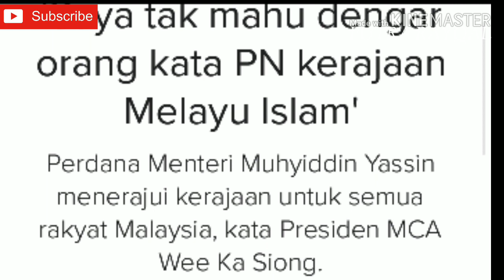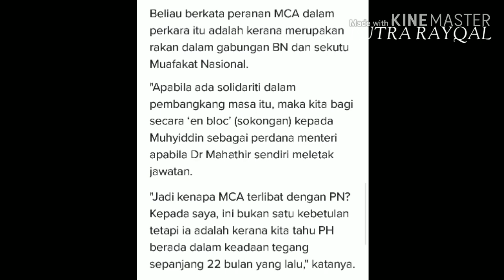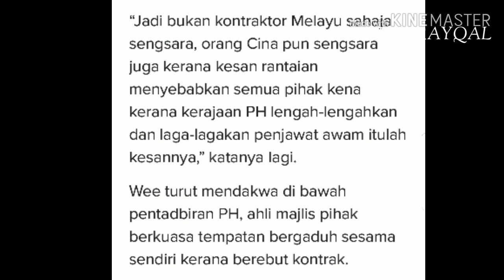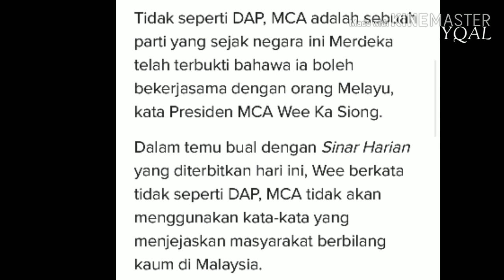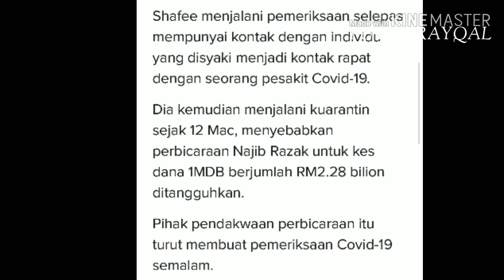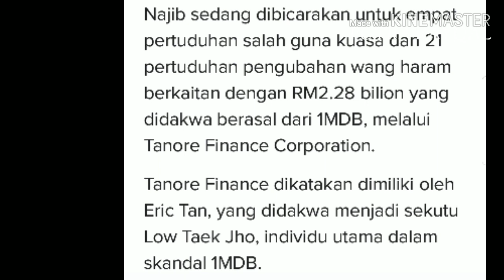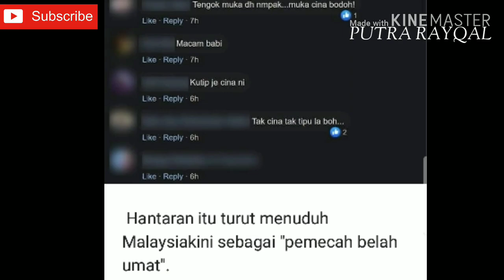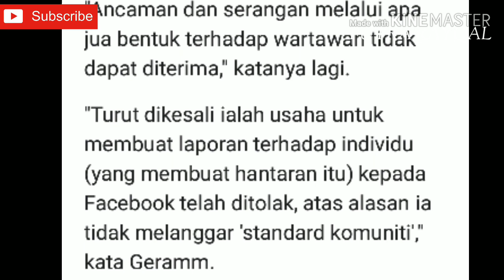Saya Tidak Mahu Dengar Orang Kata Perikatan Nasional Adalah Kerajaan Melayu Islam - Wee Ka Siong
Saya Tidak Mahu Dengar Orang Kata Perikatan Nasional Adalah Parti Melayu Islam Kata Presiden MCA Wee Ka Siong.